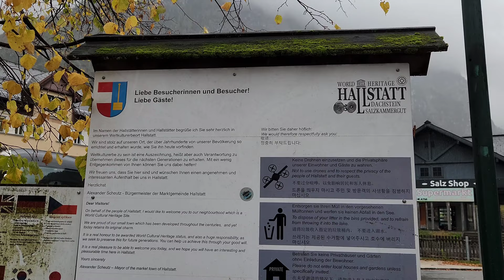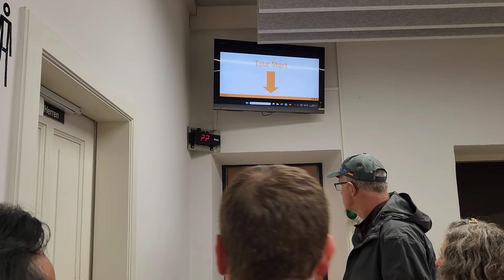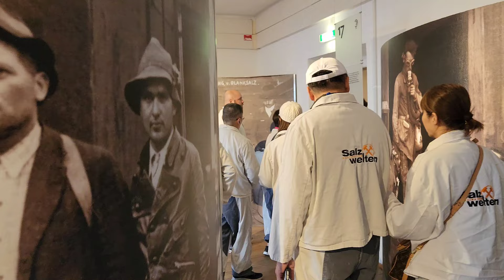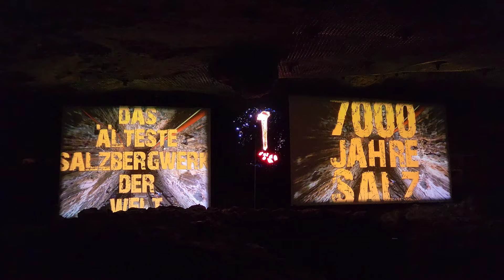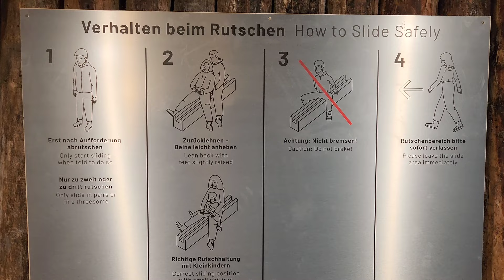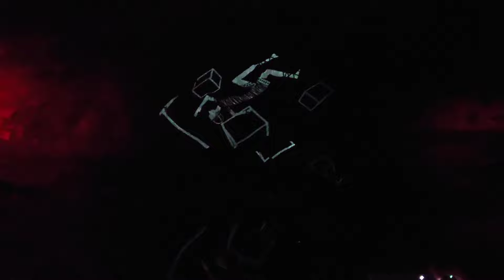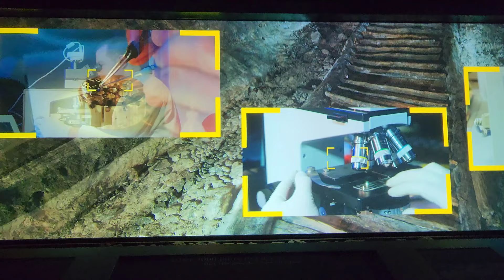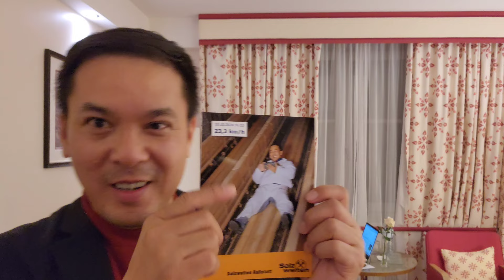HALLSTATT THIÊN ĐƯỜNG HẠ GIỚI VÀ MỎ MUỐI 7.000 NĂM TUỔI TUYỆT DIỆU NHƯ THẾ NÀO? || Nick Nguyen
Hallstatt - một ngôi làng thơ mộng có tuổi đời hơn 7.000 năm, nổi tiếng là "thiên đường hạ giới" vì quá đẹp. Thật hư như thế nào? Mời quý cô bác, anh chị và các bạn cùng theo dõi qua video clip chia sẻ này nhé.

Nick Nguyen

* Náo nhiệt Lễ Hội Trái Cây Nam Bộ khai mạc tại Khu Du Lịch Văn Hoá Suối Tiên.